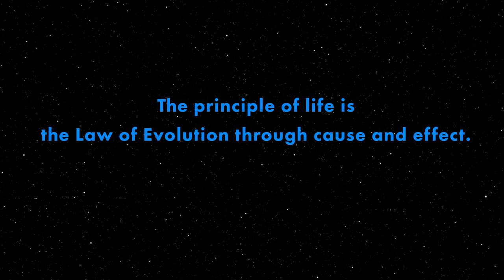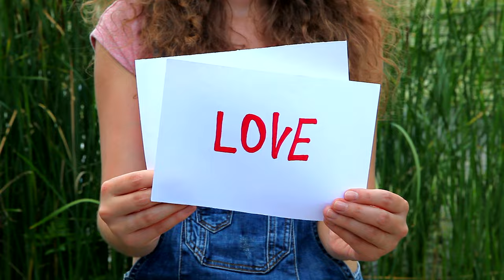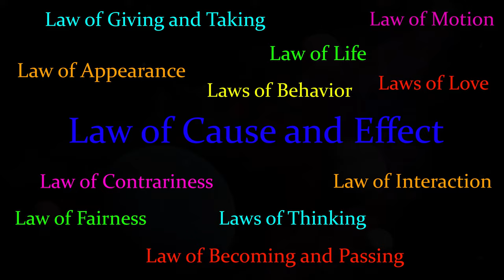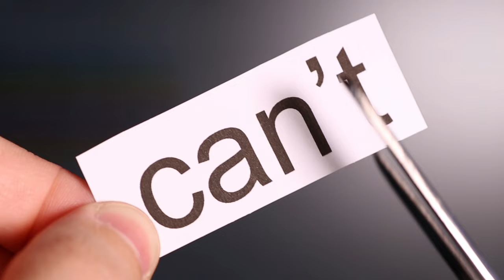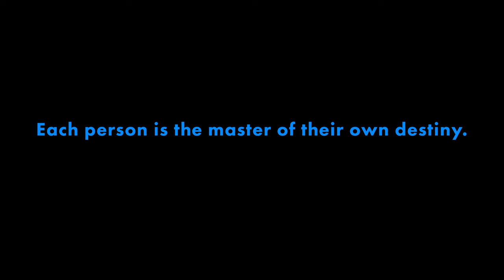Thinking and the Will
A presentation on how thinking arises and how our Will is formed. Learn about how different factors in life contribute to the rise of thoughts and about the existence of two different types of Will: Bound Will and Free Will. Discover how our thinking forms the Will and sets it into motion.